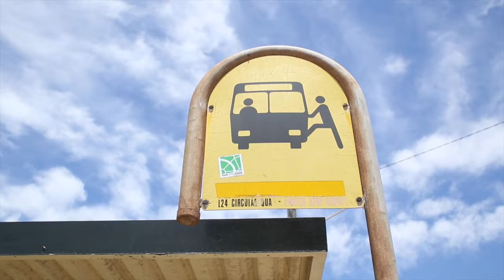Püg in Love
A short film about pug falling in love with a pug.

Created by Amanda Fox & Andy Kelly.